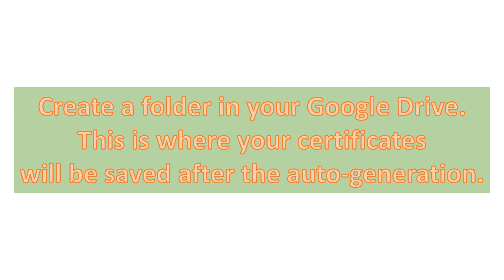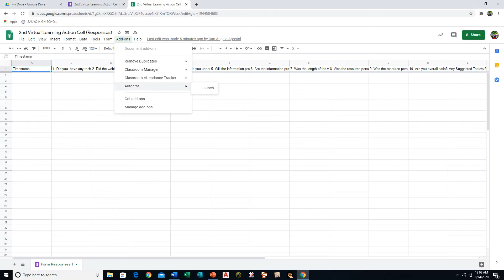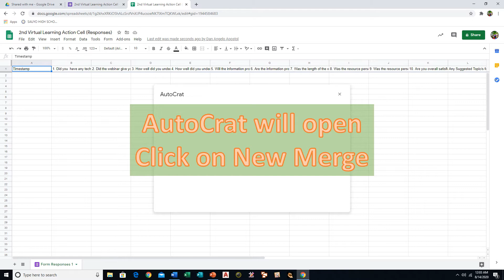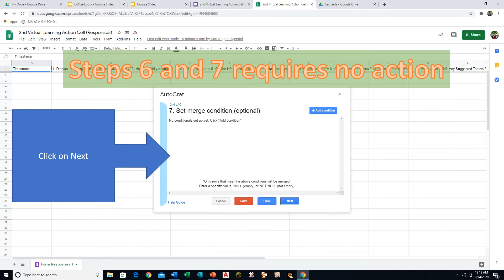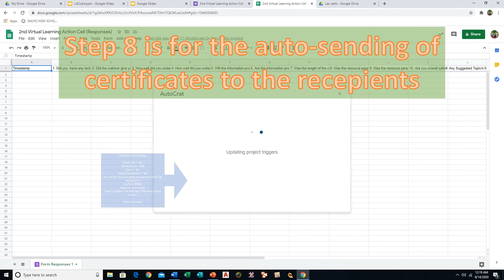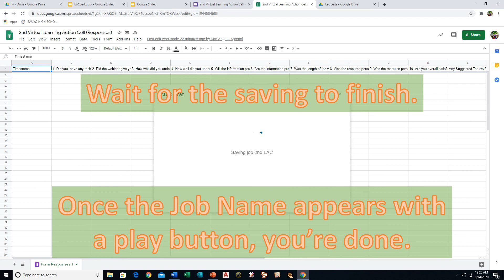Autogeneration of e-certificates